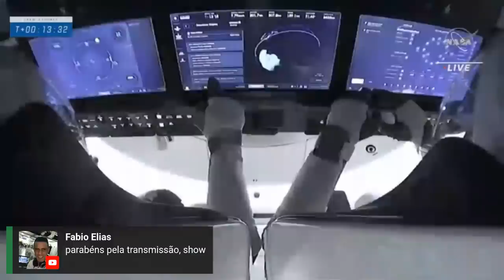Ao Vivo | SpaceX e Nasa levam Crew 3 à Estação Espacial | 10/11/2021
Depois de três adiamentos, finalmente, a missão Crew-3 da SpaceX será lançada rumo à Estação Espacial Internacional (ISS).

Essa será a terceira missão operacional tripulada da SpaceX para a Nasa com destino à ISS e a quarta para o laboratório orbital (considerando a missão de demonstração Demo-2). No total, será o quinto voo tripulado da empresa, contando com a missão civil Inspiration4.

A Crew-3 é composta por astronautas novatos: os norte-americanos Raja Chari, e Kayla Barron, ambos da Nasa, e o alemão Matthias Maurer, da ESA, farão seu primeiro voo. O único membro experiente é o também norte-americano Thomas Marshburn, que já visitou a ISS duas outras vezes: uma a bordo do ônibus espacial Endeavour durante a missão STS-127, em 2009, e outra viajando em uma cápsula russa Soyuz durante a Expedição 34/35, em 2012.